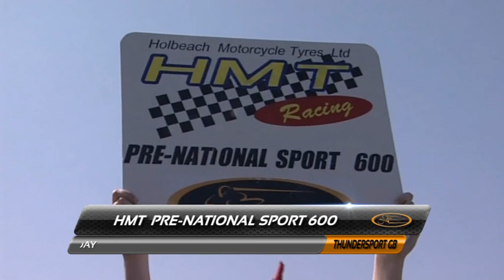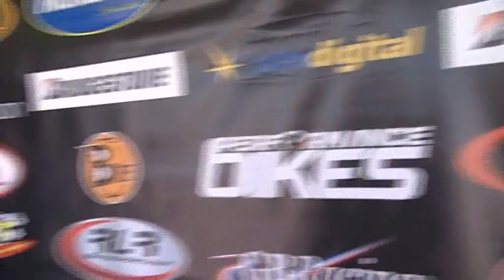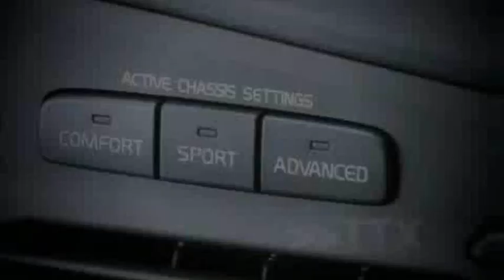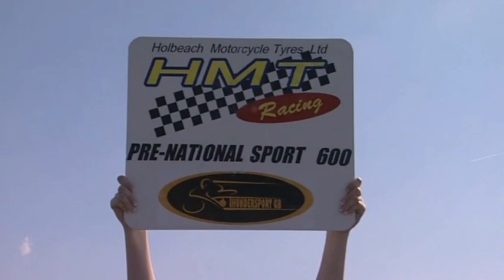ThundersportGB Oulton Park HMT Pre-National Sport 600